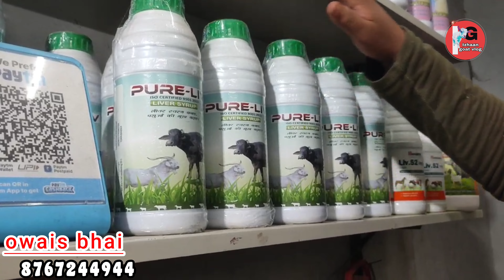Complete Animal Feed & Health Care product available at limra feed, Mumbai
Mumbai
Mumbai